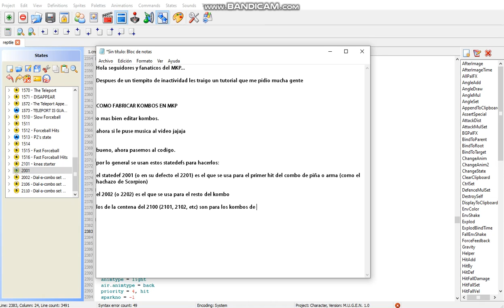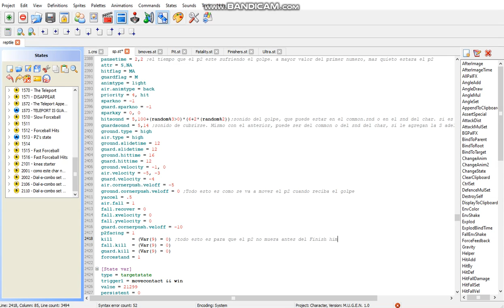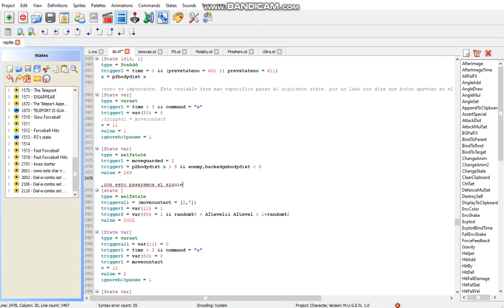Fantasmator tutoriales: Como hacer un kombo en MKP Parte 2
en este caso, les muestro la codificacion del primer hit del kombo, que siempre es apartado del resto.